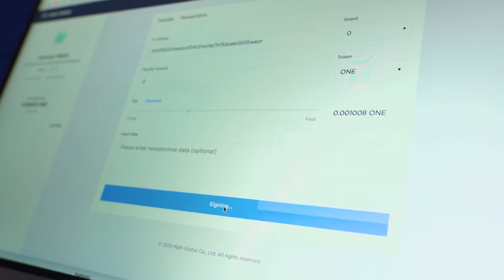How fast is it to transact MainNet $ONE?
How fast is it to transact MainNet $ONE on @Harmonyprotocol? We've tested; it's 8 seconds fast. But it will get faster...